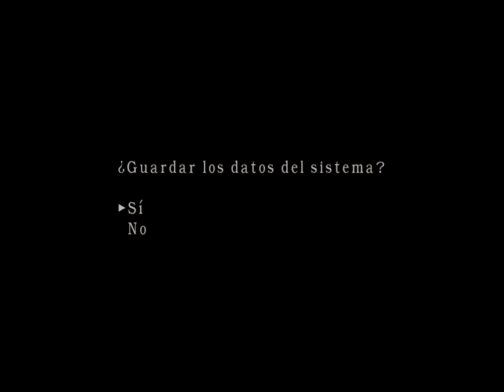Resident Evil 4 - Los Mercenarios El Pueblo todos los Personajes- Luis Angel Olivera Morante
hola aqui lo dejo el video gameplay de  Resident Evil 4 En Español latino - Los Mercenarios El Pueblo de todos los Personajes- Luis Angel Olivera Morante